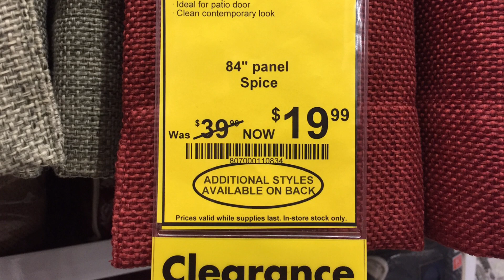Shopping for New Home Items: 7 Questions To Ask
If you are in the market for new home decor items, then these are seven questions to ask yourself before you make those purchases and to be able to shop with confidence.

Follow Tamela!

BUSINESS ADDRESS:
Creative Designs & Accessories
Lewisville, Texas 75029